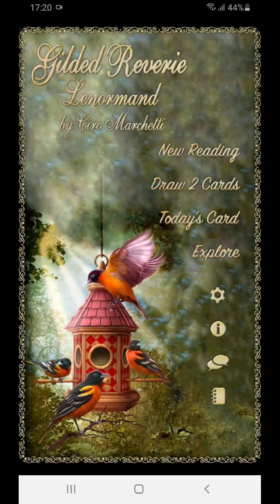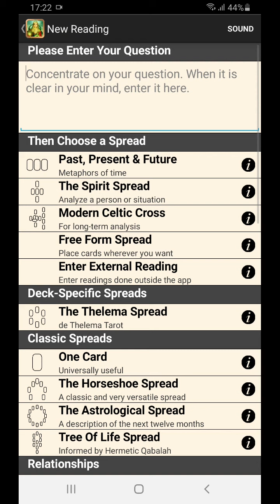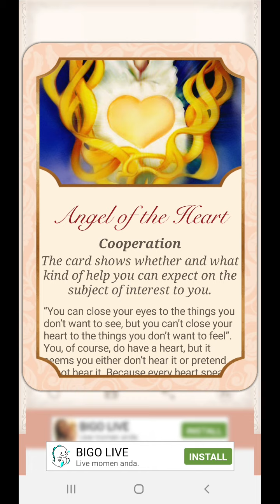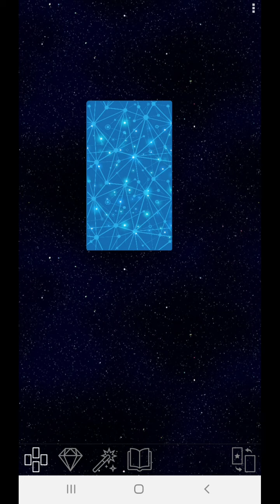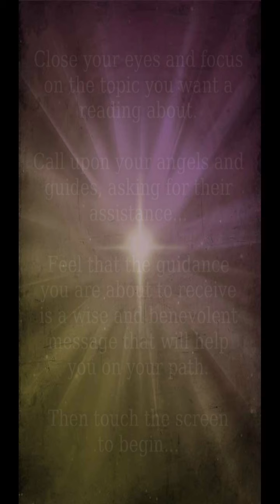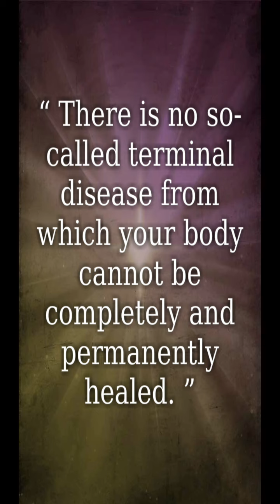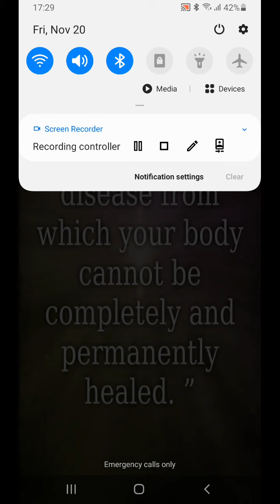Scorpio pengalaman pahami siapa kawan & bukan-kawan. Jgn biarkan mrk kendalikanmu dgn guilty feeling